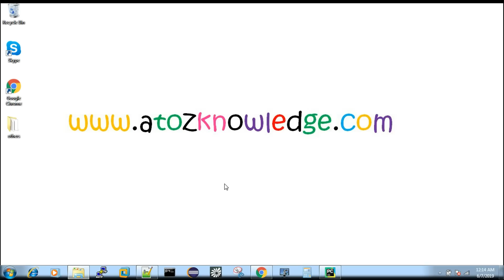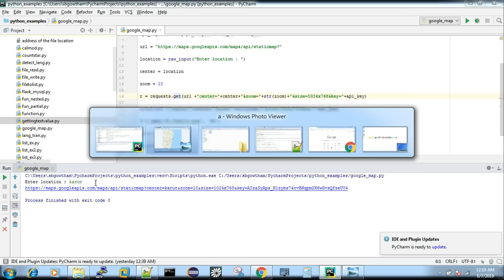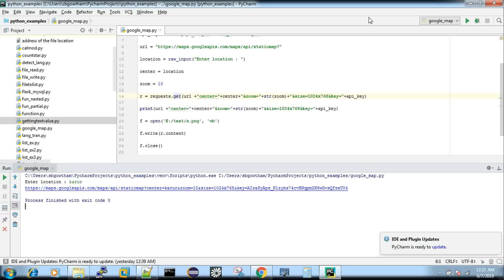Python with Google Map Integration {in தமிழ்}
GCP Setup